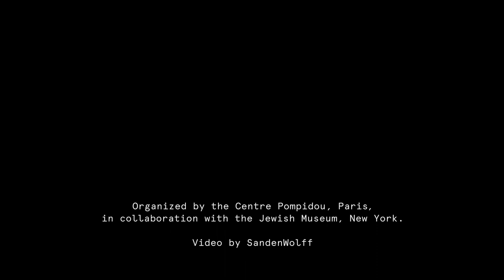Chagall, Lissitzky, Malevich at the Jewish Museum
"Chagall, Lissitzky, Malevich: The Russian Avant-Garde in Vitebsk, 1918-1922" is on view at the Jewish Museum in New York September 14, 2018 - January 6, 2019.